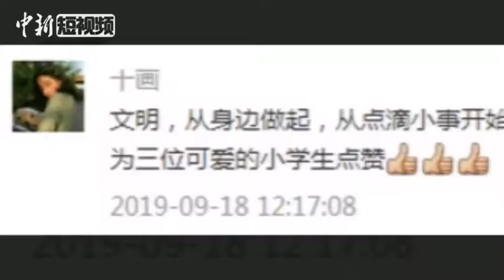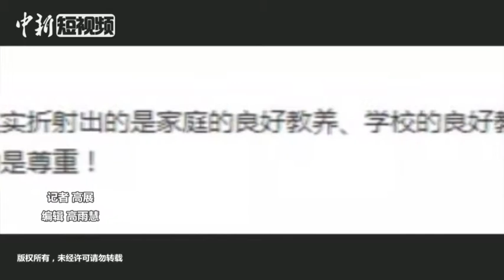公交车到站 三名小学生在车内捡起了垃圾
9月17日，甘肃省庆阳市一公交车到站后，车内乘客下去了大半，一位穿着校服的小姑娘在车厢内弯腰捡起了垃圾，紧接着，车厢内的另外两个小学生，也认真地捡拾起了车厢内的垃圾。